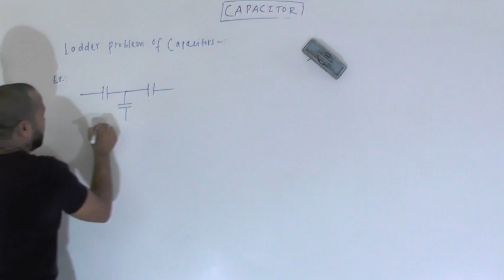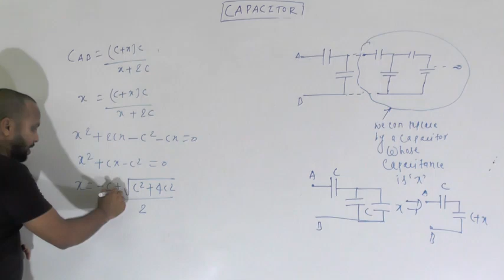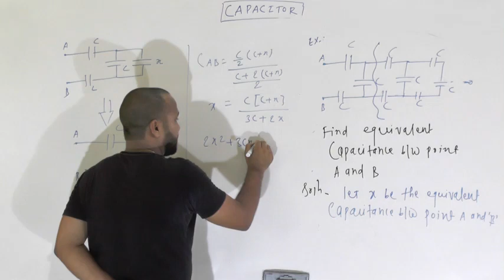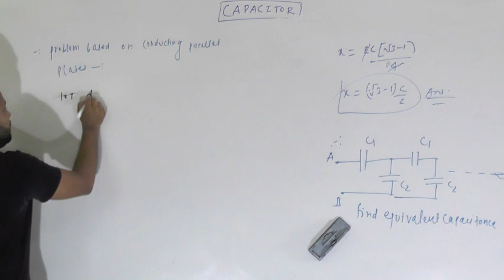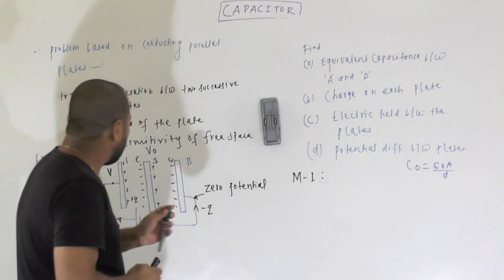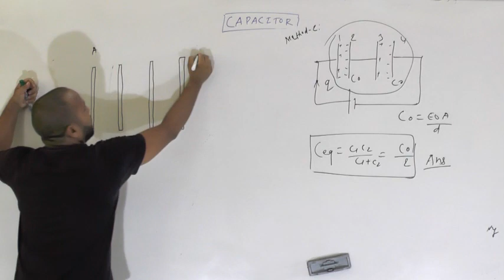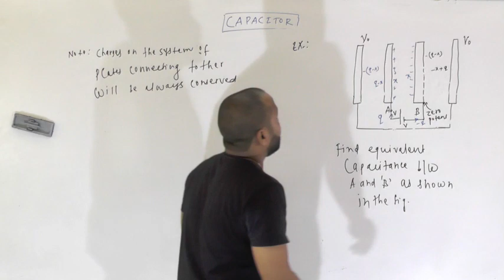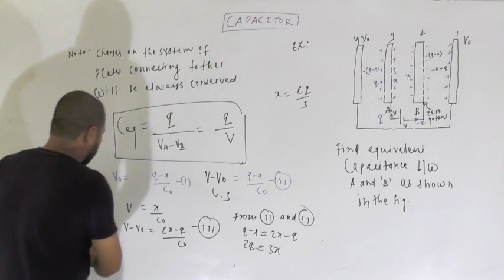CAPACITOR PART 10 CLASS 12 TH